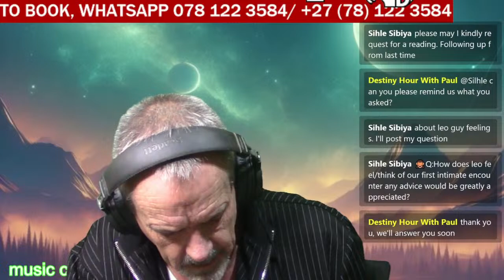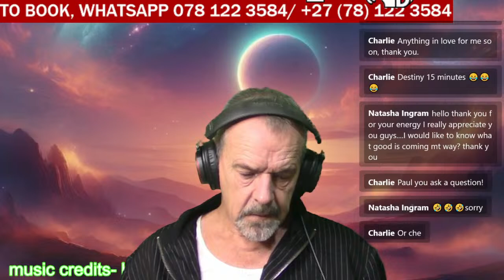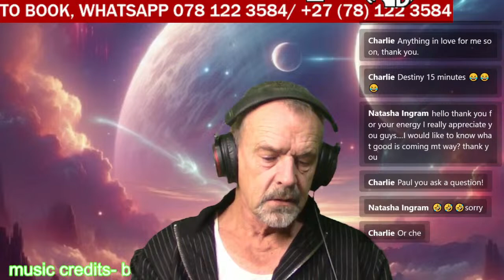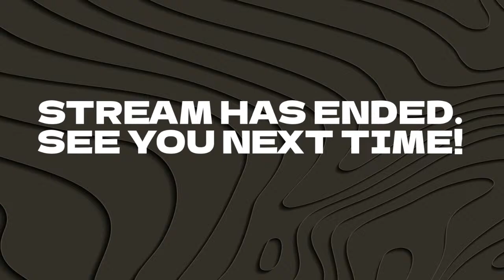I CAN'T BELIEVE IT!!!!! IT'S DESTINY HOUR!!!!!!!!!!!!!!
Image credits- bing's AI image creator.
music credits- beatoven.ai
LINK TO LICENSES:
This stream is created with PRISMLiveStudio
For personal readings: 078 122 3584
Facebook: Destiny Hour With Paul
Group: Readings By Paul
YouTube: Destiny Hour With Paul